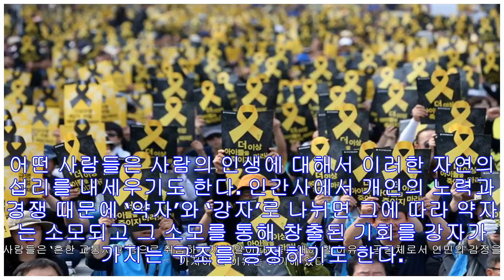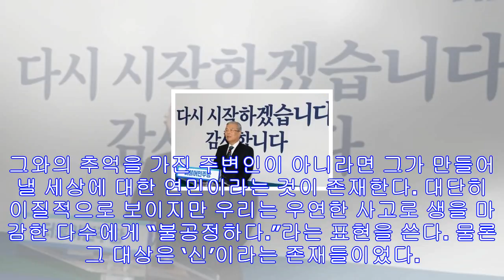‘세월호 참사’ 2년 전 그 날 가볍게 넘길 수 없다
사파리의 야생동물에는 ‘약육강식’이 적용된다. 때로는 아주 귀여운 새끼 임팔라가 치타의 사냥감으로 전락하고, 새끼 사자도 호기심 때문에 같은 사자에 의해서 혹은 다른 종에 의해서 ...